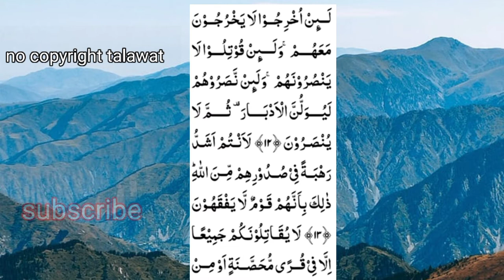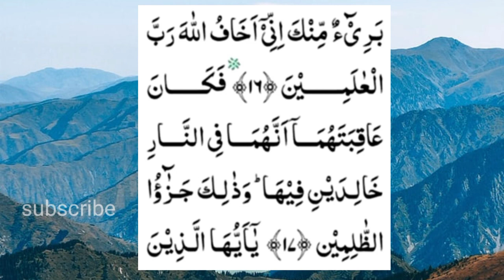beautiful tilawat part 2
These videos are based on these things